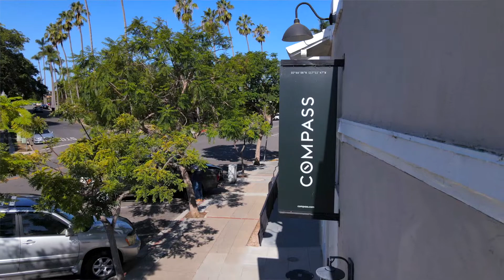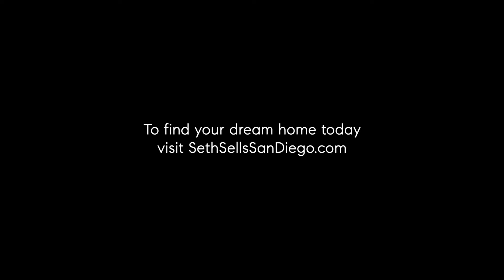Mission Hills Dream Home 2021